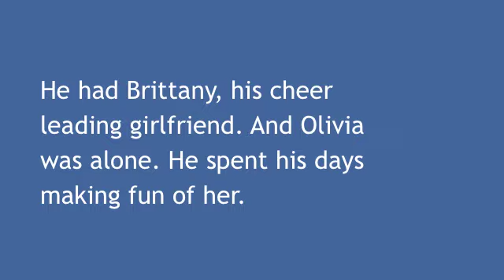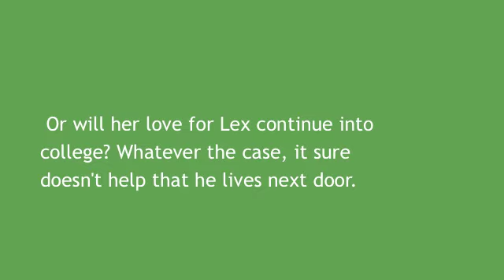Hello, Honeybee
Other Trailer-